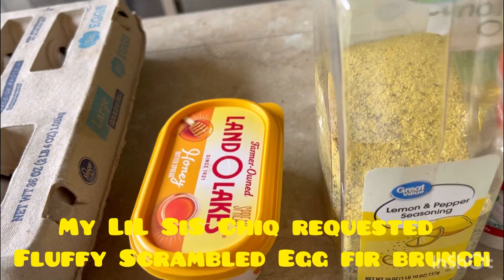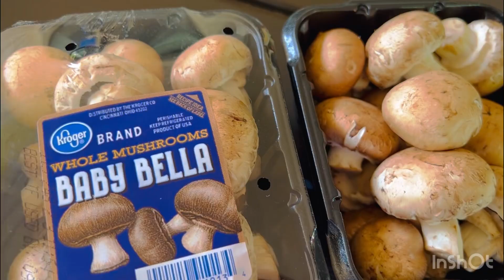The Food Connoisseurs at home request dishes from me now🤷🏻‍♀️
Imagine🤔 My LiL Sis and my BiL did not use to like my dishes no matter how simple it might have been. Now👏🤣They request what they want for our meals. I must have improved my cooking skills👏🥰